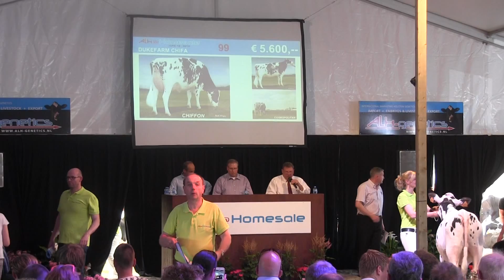ALH SALE 2015 in Damwoude (03): Powered by CATTLE.de